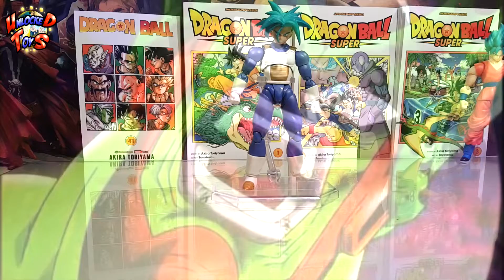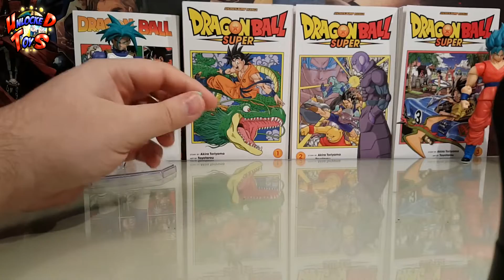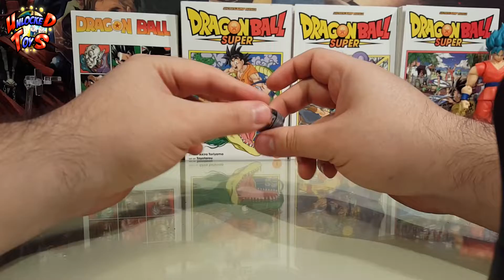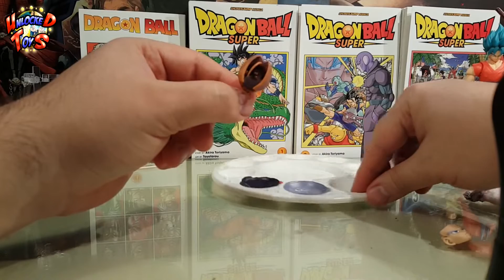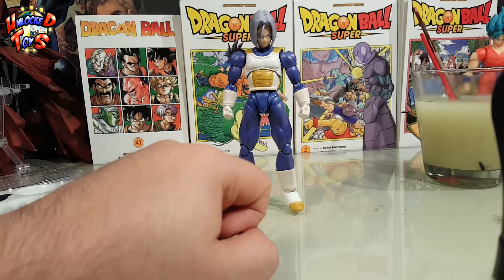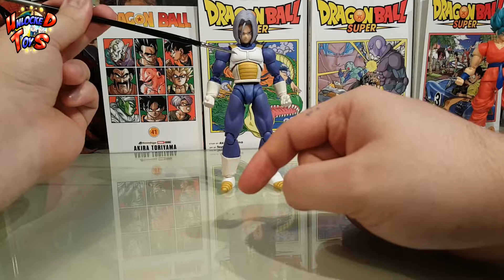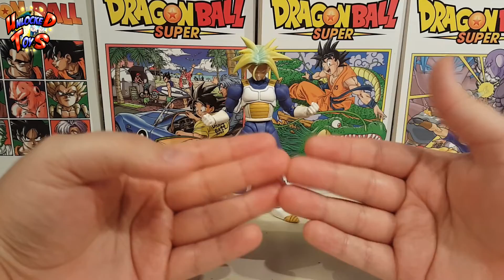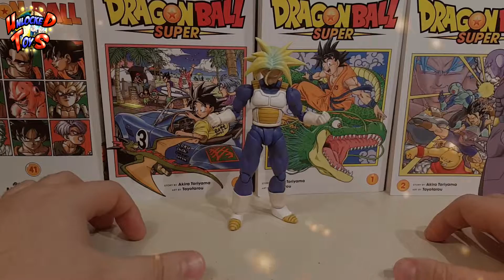BITÁCORA CÁPITULO 1 RESTAURANDO A TRUNKS BATTLESUIT SHFIGUARTS BANDAI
En el primer episodio de la bitácora les comparto mis conocimientos para resolver diferentes situaciones que se presentan a menudo en nuestras figuras, y como podemos resolverlas =D.